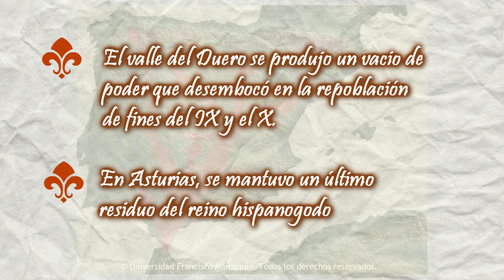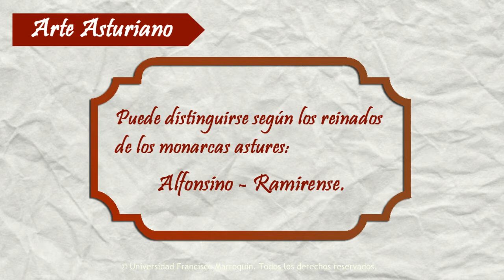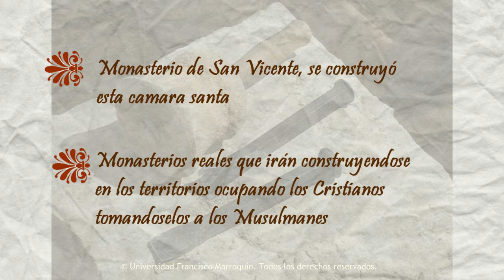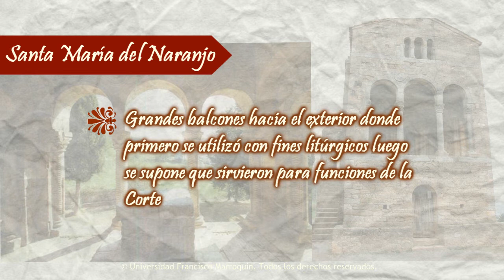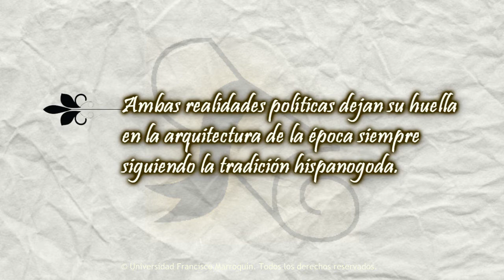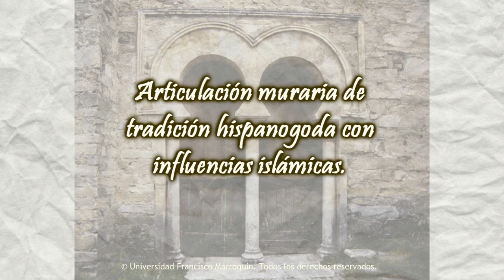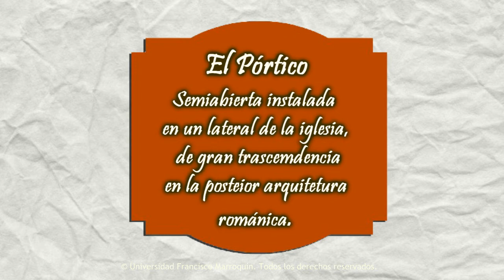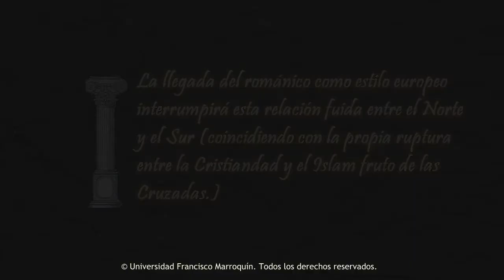Arquitectura Carolingia y Prerrománica (Parte II)